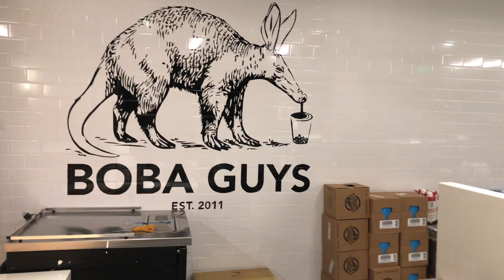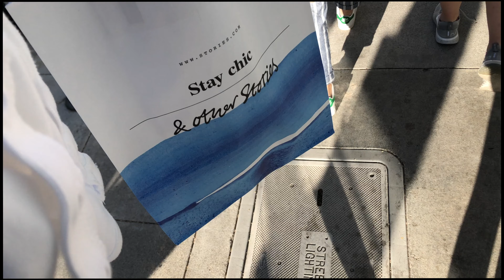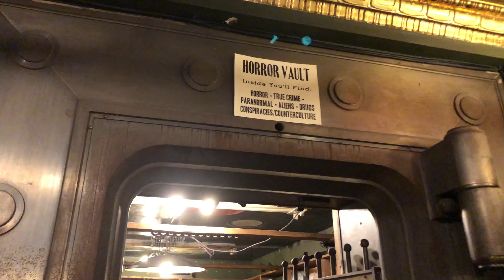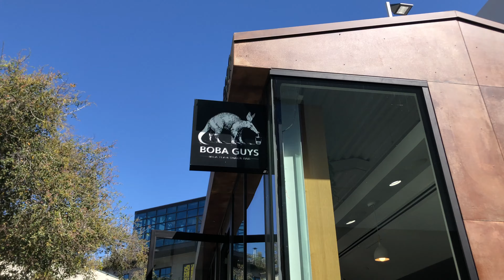LA WEEK in MY LIFE | Spring Break 2019| Los Angeles Travel Diary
Musics I used:

Bridgitte Bardot - La Madrague (Antis Remix)
La la land - Another Day of Sun